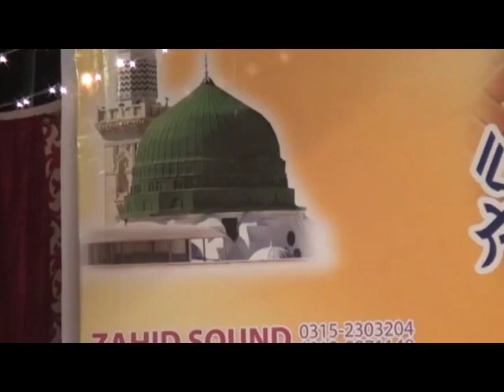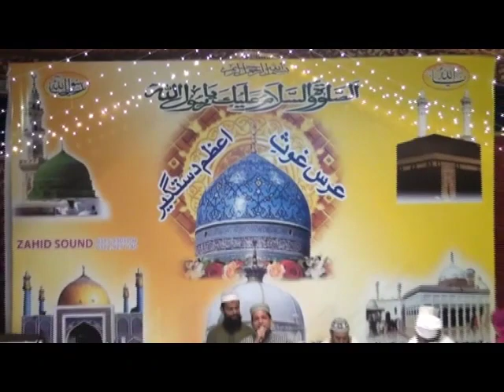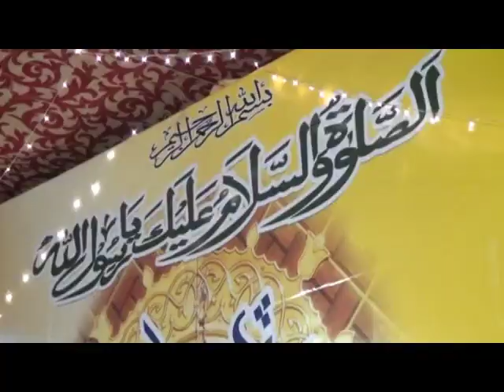Full Mehfil e Milad || 31-March-2018 || Urs Mubarak Hazrat Khwaja Moin ud Din Chisti R.A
Urs Mubarak Hazrat Khwaja Moin ud Din Chisti R.A || 31-March-2018